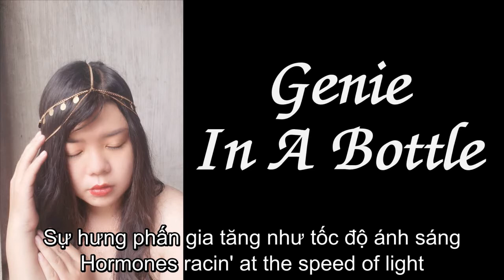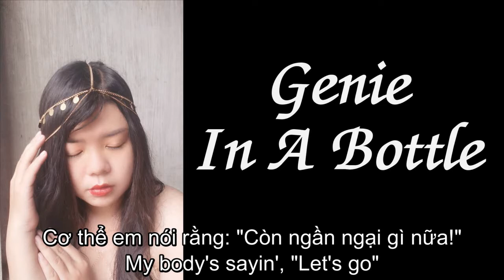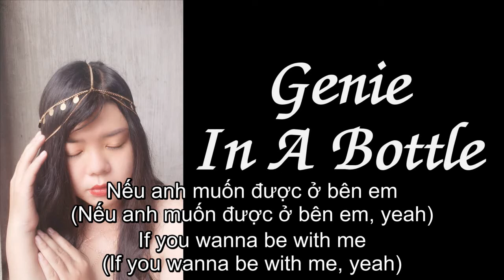Vietsub | Christina Aguilera - Genie in a bottle - Vị Thần Trong Chai